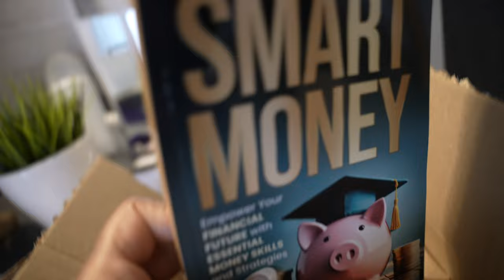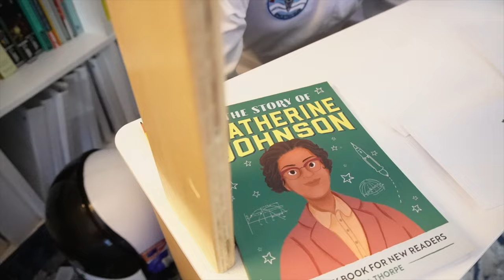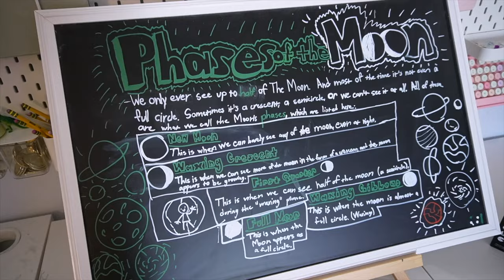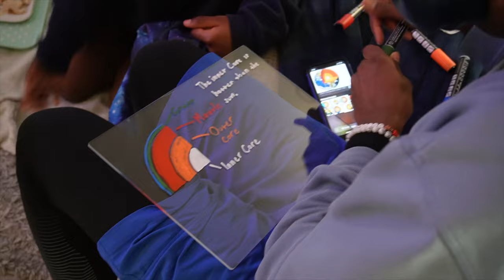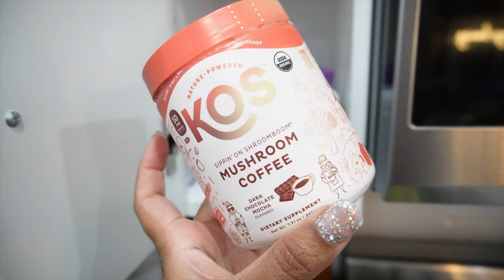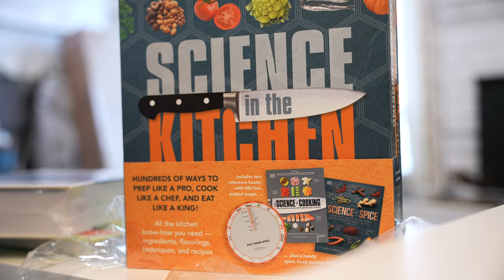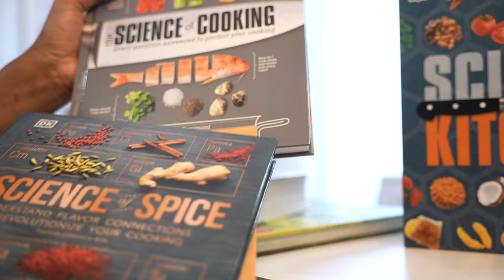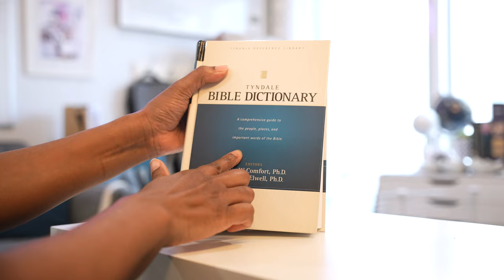BUSY HOMESCHOOL DAYS // working on projects and mini homeschool haul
today i am sharing a little real life busyness in our homeschool days. the kids are working on their solar system project and preparing for their ‘end of unit’ presentation, I share a little grocery haul and a few resources that arrived throughout the day. and, we head to cameron’s first track meet of the season.